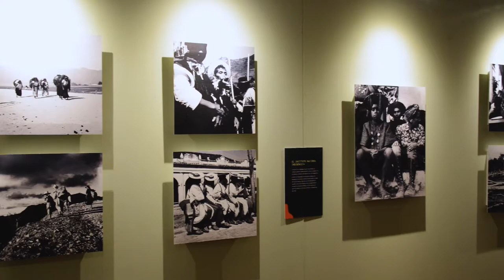Inauguración exposición temporal Gertrude Duby: una suiza para Chiapas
Momentos de la inauguración de la exposición temporal “Gertrude Duby: una suiza para Chiapas”, que se llevó a cabo el pasado 1 de julio en el Museo.

Realizada en colaboración con la Embajada de Suiza en México y el Museo Na Bolom.